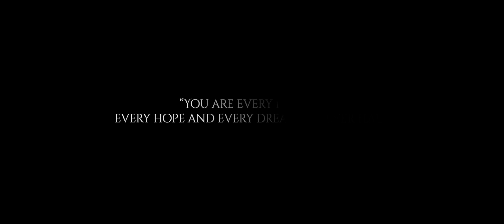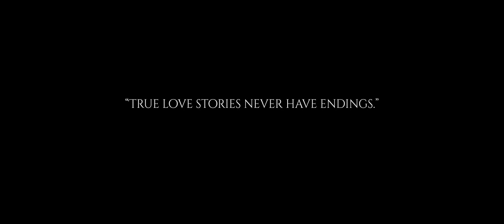Mohsin And Ayesha Cinematic Wedding Film By A1 Classic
Video Shot By:
Naufil Sarang

Video Edited By:
Imran Sangle